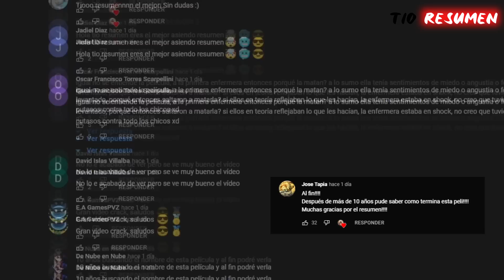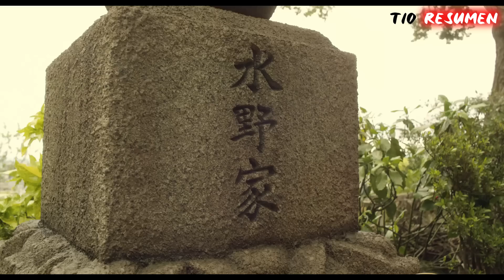UN VlRUZ MATÓ AL 90% de los hombres y las mujeres comenzaron a casarlos para embarázars |TÍO RESUMEN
Todos los niños del mundo pasan diez años en coma, afectados por una misteriosa plaga. Al despertar, tienen que cumplir la misión de exterminar a la raza humana. Los supervivientes adultos tienen que descubrir qué hay detrás de este deseo asesino.
Titulo: TH3 PL4GU3 2006